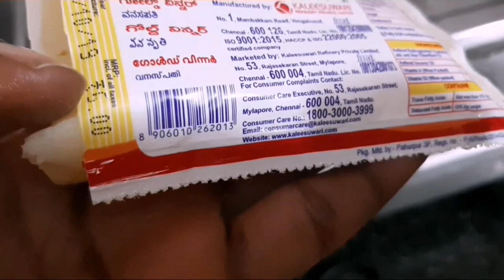Diwali Snacks |ரேஷன் அரிசியில் கூட மொறு மொறுன்னு ரொம்ப ஈசியா முறுக்கு பண்ணலாம் / Recipe in Tamil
Hello dears,

enga veetula nan senja muruku recipe ungalukaga potu eruken. Please pathutu try pannunga.